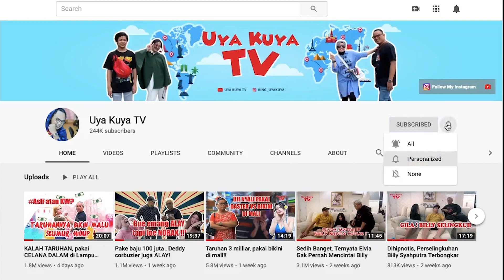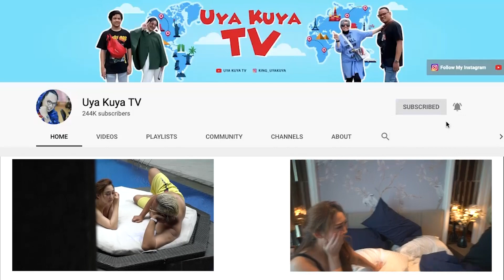Blak-blakan 16 tahun perkawinan!! SIAPA YANG SELINGKUH?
Waduuuhhhh siapa yang ketauan neh di 16 tahun perkawinan kami??

Penasaran yang mau tau, tonton sampai habiisss

Kalian tim siapa neh??

atau

Komen yaaaaaaa

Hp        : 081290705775